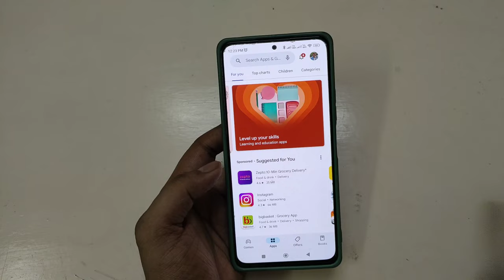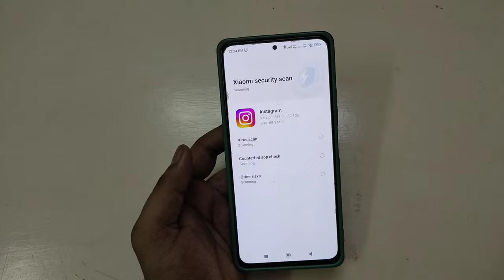Koi Bhi App Play Store Se Kaise Download Karen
Aaj Ki Is Video Me Hum Aapko Batane Wale Hai Ki Google Play Store Se Koi Bhi App Ya Game Kasie Download Kare To Aap Aaj Ka Yeah Video Poora End Tak Dekhe Or Like Kare

Content Covered :-
Play Store Se Koi App Download Kaise Karen
Google Play Store Se App Download Kaise Karen